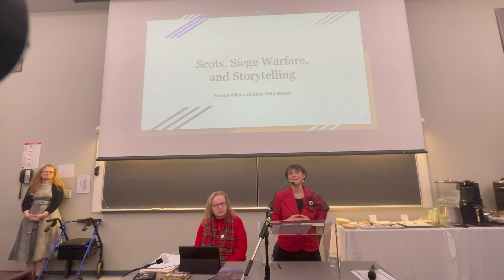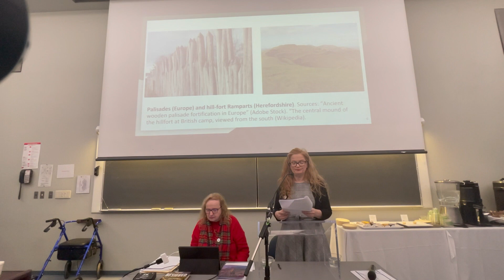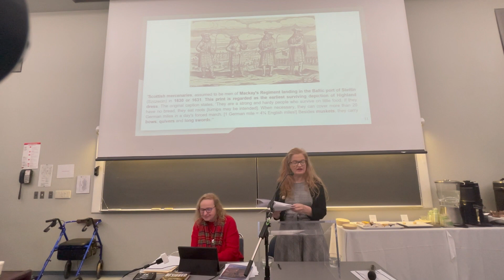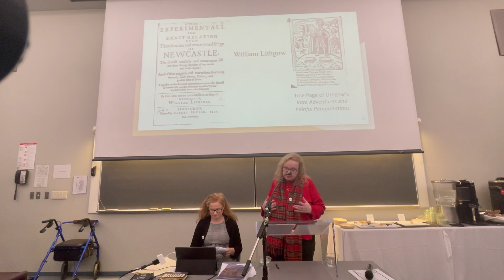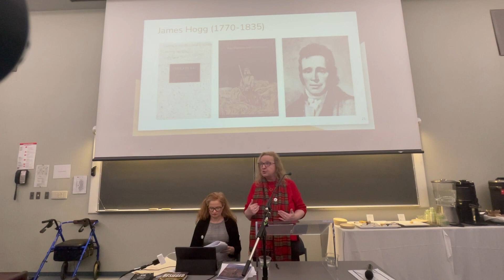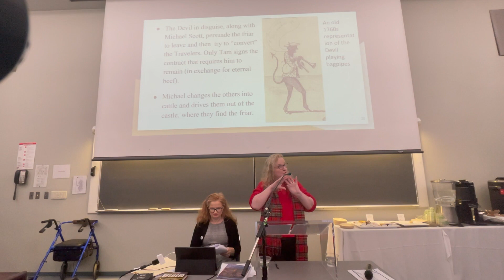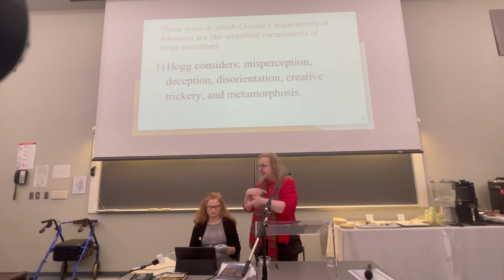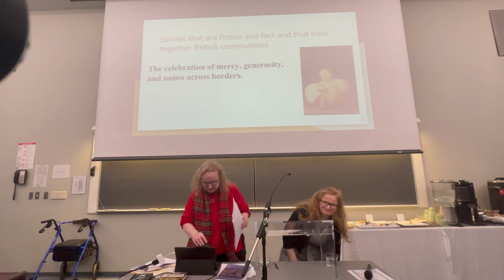Scots, Siege Warfare, and Storytelling - St. Andrew's and Caledonian lecture 2023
Simon Fraser University's Research Centre for Scottish Studies presented Scots, Siege Warfare And Storytelling, the St. Andrew's and Caledonian lecture for 2023, on November 25th at SFU's Harbour Centre campus.

Guest speakers: Professor Sharon Alker (Whitman College, Walla Walla, Washington) and Professor Holly Faith Nelson (Trinity Western University, Langley, British Columbia)

Talk Description
In the medieval and early modern period, Scotland was bombarded by siege warfare. Sieges occurred, for example, in Berwick, Edinburgh, Haddington, Leith, St. Andrew’s, and Stirling. Edinburgh Castle alone was besieged at least 23 times over a millennium, and Stirling Castle was besieged at least eight times in that same period. Siege warfare then, as it is now, was brutal, and we will begin by drawing on some historical documents to convey the horrors experienced, and the heroism shown, during several of the sieges in Scotland.
After briefly discussing several of these important Scottish historical sieges, we will speak about our discoveries in our recent book, Besieged, which show how important siege literature – or stories about sieges – became after the British civil wars in imagining community and national identity, and in revealing sieges to readers shockingly up close. One of the works we will discuss, for a point of comparison, is the little-known Irish play, The Siege of Londonderry (1705) which was remarkably innovative in its form.
We will then turn to the Romantic period, focusing on a case study from that period that explores how the siege finds its way into Scottish literature. We will briefly speak on John Home’s tragedy, The Siege of Aquileia (1760), before focusing on James Hogg’s electrifying, even shocking, novel The Three Perils of Man (1822) in which regular and demonic sieges appear and interact in unexpected ways.

Bios for Professors Sharon Alker and Holly Faith Nelson
Professors Sharon Alker and Holly Faith Nelson are sisters who were born in the Lowlands of Scotland, emigrating with their family to Canada in the 1970s. While both publish in a range of areas, Scottish Studies is closest to their heart. Between them they have published on such Scottish writers as John Arbuthnot, Robert Burns, Mary Brunton, James Hogg, and John Galt. Their monograph, Besieged: Early Modern British Siege Literature, 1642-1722, was recently published by Queen’s University Press with the help of the Federation for the Humanities and Social Sciences’ Awards to Scholarly Publishing Program. They are currently working on an article on how Scottish writers engaged with siege literature.